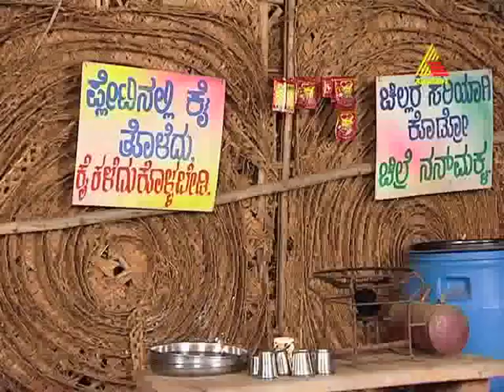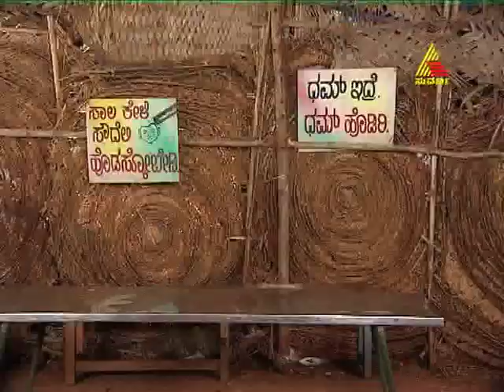paduvaralli paddegalu 09.01.2012 epi 202 part 3.mp4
A comedy fiction featuring Master Anand. A small town with handful of houses and each house has its own story. A gang of 4 good for nothing village yougsters form crux of the story with each character being different in his own way but with similar wavelengths and tendencies. they make the most out of every opportunity to make petty cash